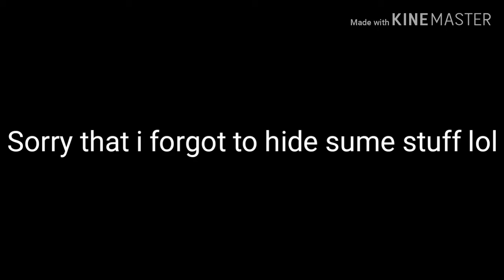I want that cookie